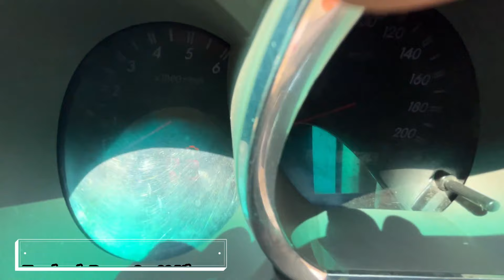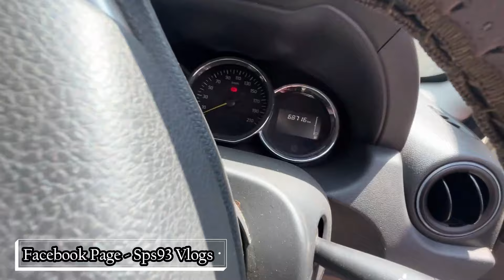Bmw On Dzire Price, Second Hand Cars Market in Guwahati Assam|| Used Cars Market Fortuner, Endeavour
Ganapati Motors (Secondhand cars dealer in Guwahati Assam)

Dealer Address - Borbari Chariali Opposite SBI Branch VIP Road Guwahati Assam 781022.

Owner Name - Basumatary da.

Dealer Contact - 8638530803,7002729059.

Dealers deals in buying and selling of secondhand car.

Facilities -
 Exchange
 Noc for other states
 All Assam Re-finance (Above 2014 Vehicles Only)

Reasonable price, Well maintained cars,First party, both Petrol and diesel varients cars are available.

SUV 500, Swift Dzire,Celerio Amt,
Venue, Tata Manza, Hyundai i20, Duster, Bolero, Mahindra Xylo, Wagon R, Chevrolet, Baleno, Nissan Sunny etc.